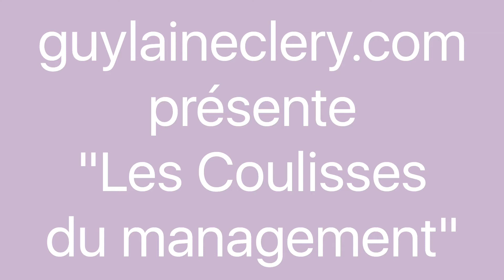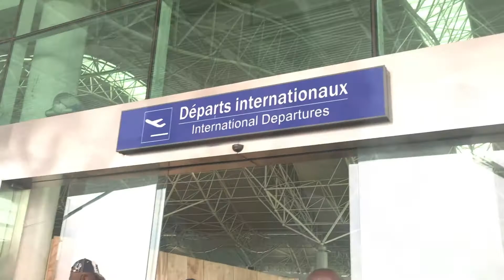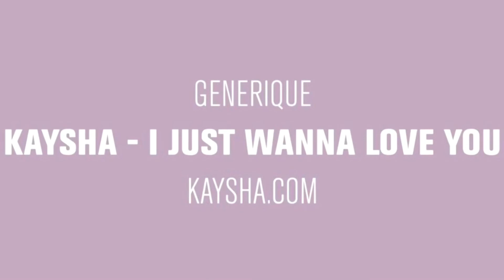LES COULISSES DU MANAGEMENT #47 - Maître Gims à Brazzaville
J'ai filmé pour vous des images inédites de Maître Gims à Brazzaville avec son équipe professionnelle et sa maman présente pour ce retour aux sources !
Merci à Olivier Doumou / Doumoussion Event de m'avoir fait confiance pour relever ce défi ambitieux de produire le concert de Maître Gims au Palais des Congrès de Brazzaville. et de combler ses fans Congolais.
C'est aussi pour ce genre de challenge que j'aime mon métier!